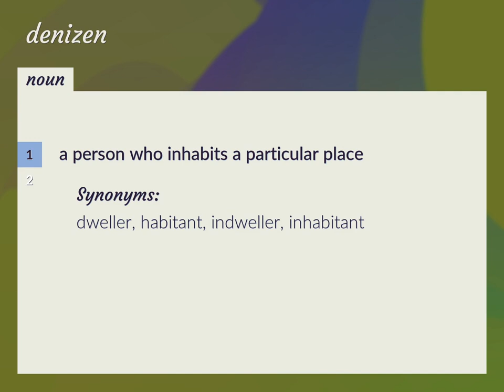Denizens | meaning of Denizens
What is DENIZENS meaning?